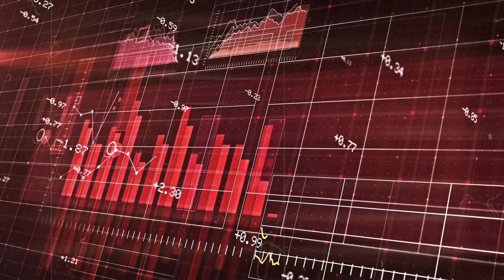"หุ้นไทย" พุ่งแรงและเร็ว ซื้อตอนนี้ช้าเกินไปไหม ? (ปิง ประกิต)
"หุ้นไทย" พุ่งแรงและเร็ว ซื้อตอนนี้ช้าเกินไปไหม ?

ฟังมุมมองจาก : คุณประกิต สิริวัฒนเกตุ กรรมการผู้จัดการ บลจ. เมอร์ชั่น พาร์ทเนอร์ จำกัด

ประเด็นที่น่าสนใจ :
- เงินวายุภักษ์ รอทะลัก 1.5 แสนล้าน พร้อมดัน SET อีก 80 จุด
- ลดดอกเบี้ย หนุน Upside อีกระลอก
- ตัวแปรอัพเกรด EPS
- โจทย์ระยะสั้น ต้องเร่งปั้มความเชื่อมั่น แล้วคนไม่มีของ ซื้อตอนนี้ช้าไปไหม ?

📝 ดูคลิปเต็มได้ที่ :
หุ้นไทยบวกแรงสุดในเอเชีย โอกาสรอบใหญ่เพิ่งเริ่มต้น? (ประกิต สิริวัฒนเกตุ)
รายการ Business tomorrow 06/09/24